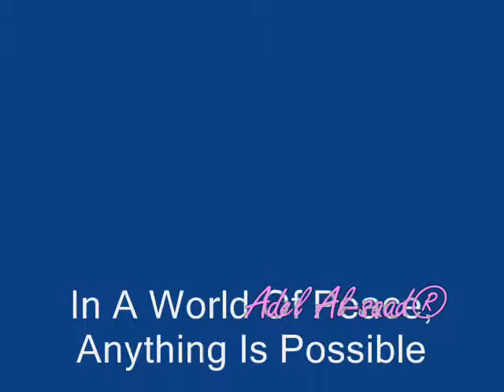jackie and kitty film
My Dog Jackie, And My Cat Kitty Are Playing Together